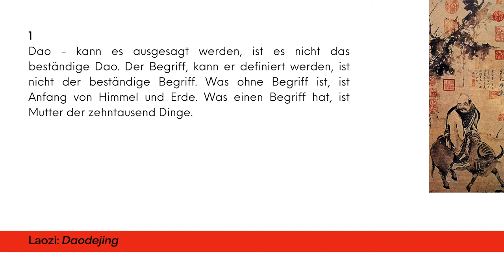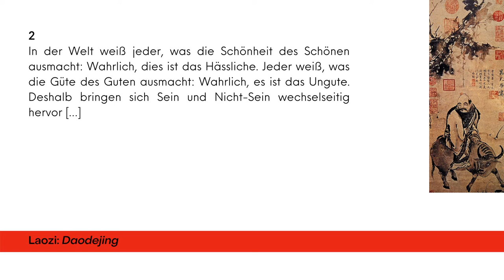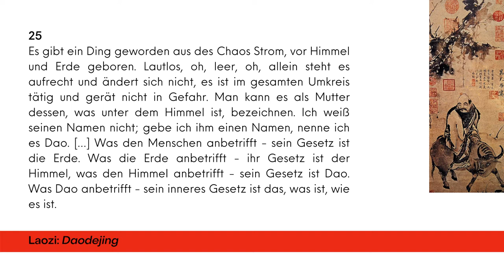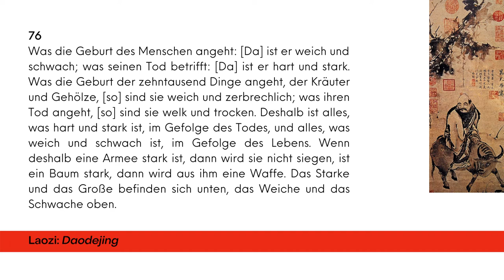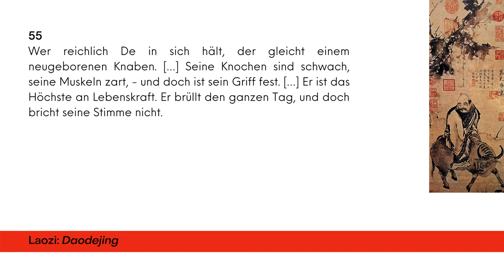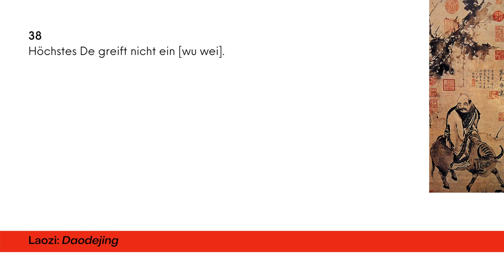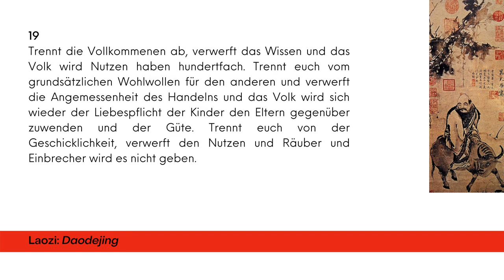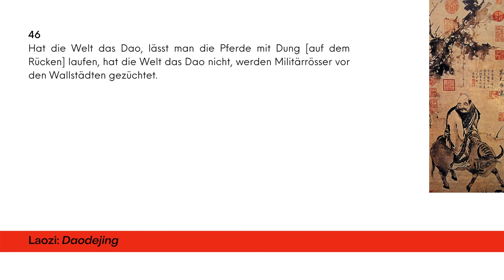Klassische chinesische Philosophie 3: Laozi und das Daodejing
Laozis Dao-Mystik und das Nicht-Handeln